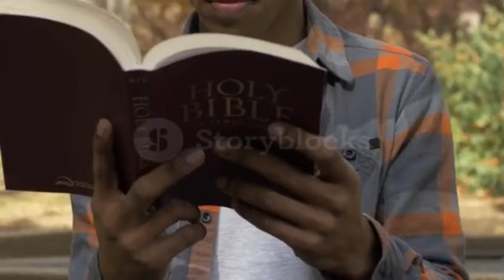बहुत बड़ा हादसा हुआ जल्दी देखो night prayer Bible vachan jeevit parmeswar